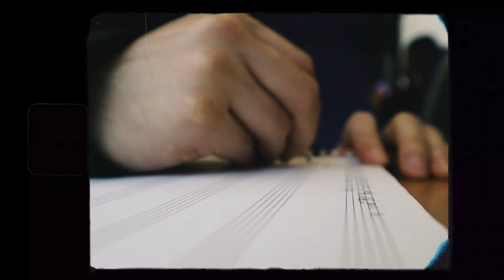Quietly Loud / Pockets of sunshine collection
First video introducing my ''Pockets of Sunshine'' collection. I love editing short videos. I really enjoy making them. Its like a breath of hope and happiness in less than 1 min.

A little video capturing moments from when i was moving from my hometown back to Athens, during covid times.